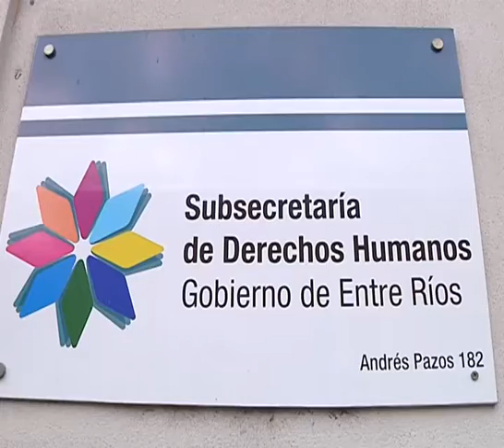NOTA DAD CONTRA EL TARIFAZO UN CACEROLAZO 14 07 16